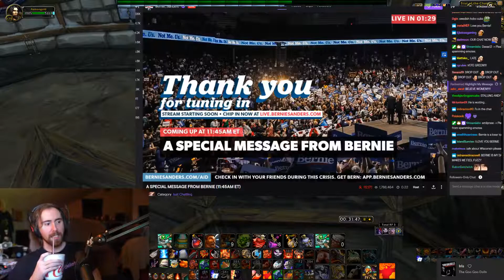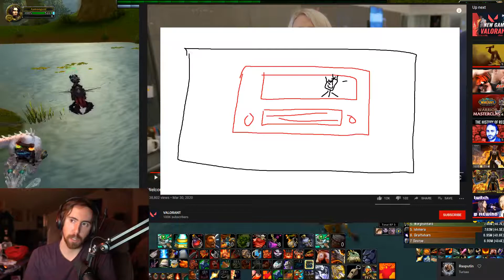ASMONGOLD's Top Twitch Clips Compilation #27!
Enjoy Asmongold's top Twitch clips between Apr 02, 2020 and Apr 09, 2020

, and give them a follow!

- 0:00 clipped by cleppington
- 0:28 clipped by KetjuulTheGod
- 0:43 clipped by atylieksivern
- 0:48 clipped by TumbEd
- 1:43 clipped by fearrmyburstt
- 2:38 clipped by MakeTwitchGreenAgain
- 3:14 clipped by monkeyfart
- 3:36 clipped by simply_CJ
- 4:32 clipped by toustik_
- 5:24 clipped by Loadali